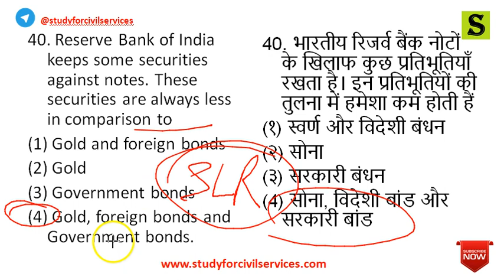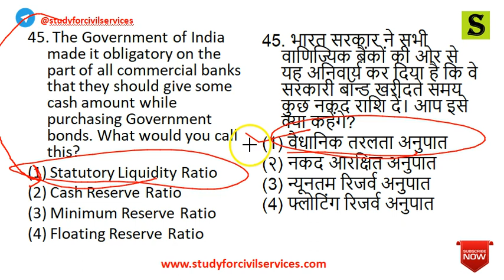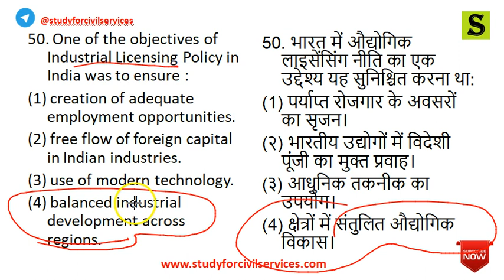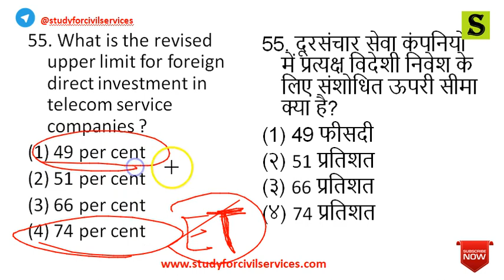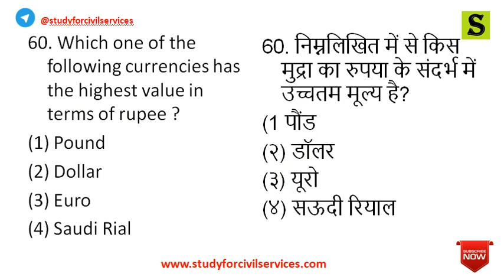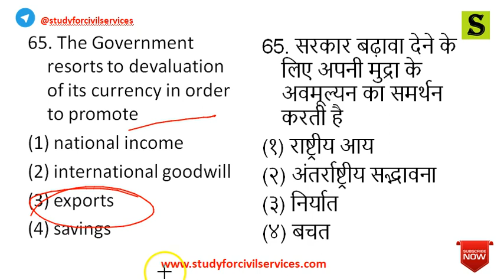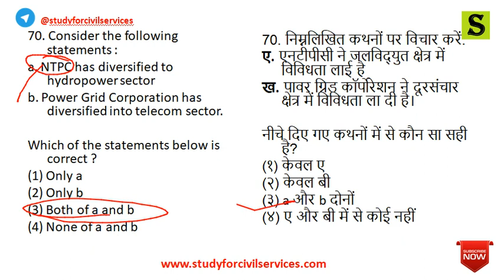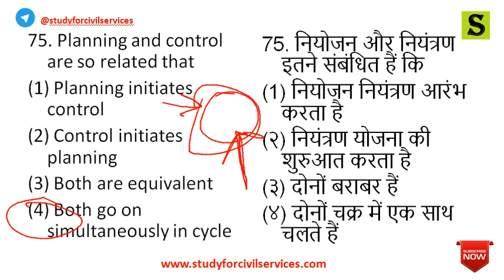Economics Quiz: SSC Previous Year Questions Paper with explanation in Hindi and English